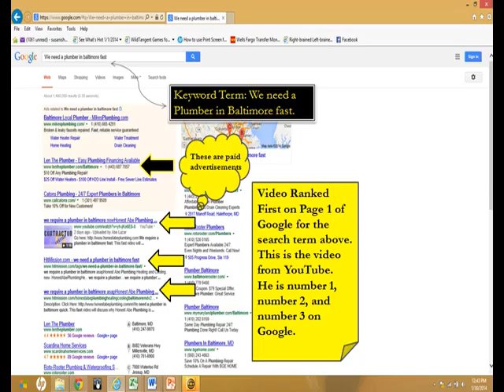Social Simplicity 4 You